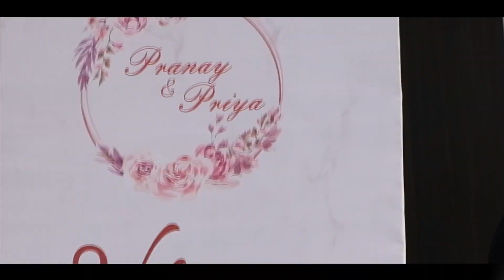Praya - Haldi Ceremony | Pranay + Priya | 2022 | @prayadiaries502 | Trailer 1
Best Haldi trailer of 2022.. Panoroma Vivah. Best Decoration. Best Photography. Cinematic Teasor.
Praya(Pranay + Priya).
Royal Wedding - Royal Haldi - Cenematic Haldi

This channel does not claim any music right over used in this video.